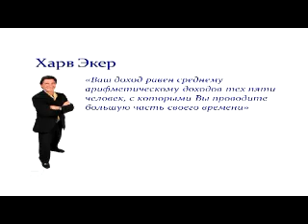«Успех - это набор правильных привычек». Часть 2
🟢 Нужно всего 16 минут, чтобы узнать, зачем вы пришли в этот мир!
Прослушайте бесплатную медитацию Николая Латанского «ЗЕРНО ДУШИ» и получите ответ!

Выступление Николая Латанского — создатель Движения НАСТОЯЩИЙ УСПЕХ™ — перед студентами Национального Технического Университета Украины «КПИ» (Февраль 2009 года), где темой дискуссии является: «В чем заключается путь к успеху?»

Из этого видео Вы узнаете, что такое путь к успеху, как создать собственный путь к успеху, почему успех напрямую зависит от Ваших привычек и от Вашего мышления. А также как работает визуализация и сила позитивного мышления.

Узнайте все о пути к успеху, посмотрев внимательно это видео.

Николай Латанский — гуру раскрытия гениев, мировой авторитет индустрии личностного роста и раскрытия человеческого Гения.